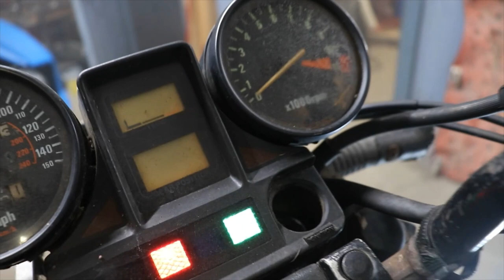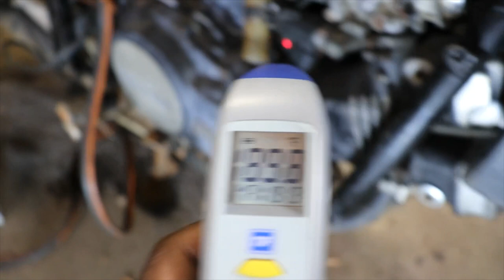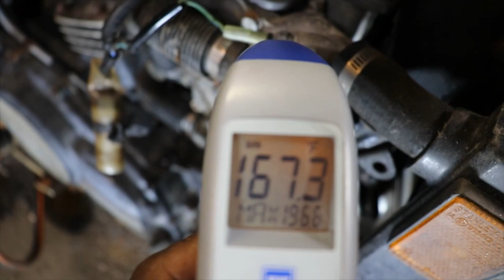Abandoned 1984 Honda SABER VF700s Pt. 3 WILL IT RUN Ep. 490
More wrenching on the 700. Lets make it run.